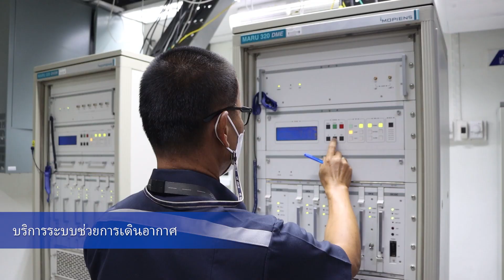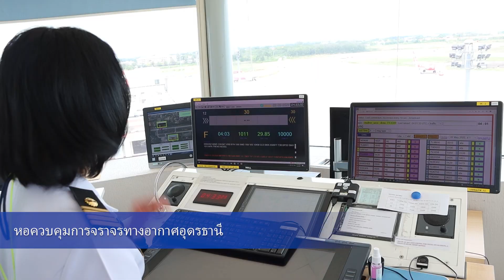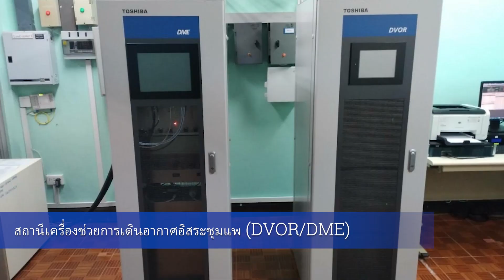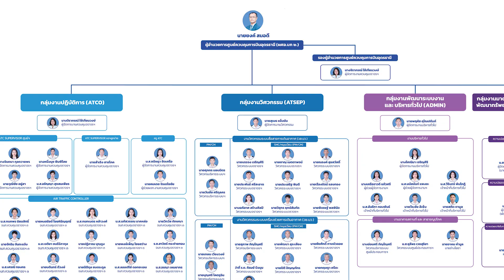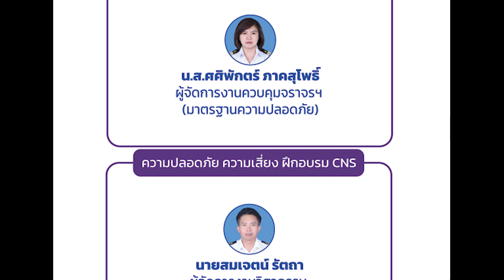ศูนย์ควบคุมการบินอุดรธานี โครงสร้างการบริหารงาน ปี 2023 | Udonthani Air Traffic Control Centre 2023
ภารกิจ ศูนย์ควบคุมการบินอุดรธานี และ โคงสร้างการบริหารงาน ปี 2023
Udonthani Air Traffic Control Centre 2023

On our channel, you'll find a variety of videos showcasing the exciting world of aviation. From commercial planes to military aircraft, we cover it all. Our videos provide a unique perspective from the air traffic control tower, giving you an inside look at what goes on during landing and departing procedures. We also feature interviews with pilots and other aviation professionals, as well as educational content about the industry. Whether you're an aviation enthusiast or just curious about how planes operate, we have something for everyone. So sit back, relax, and join us for an exciting journey into the world of aviation!